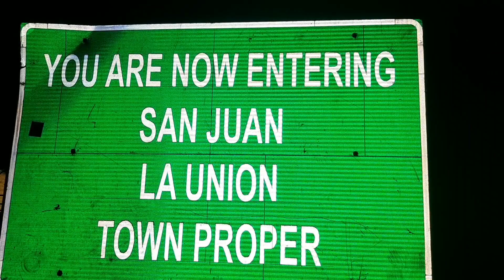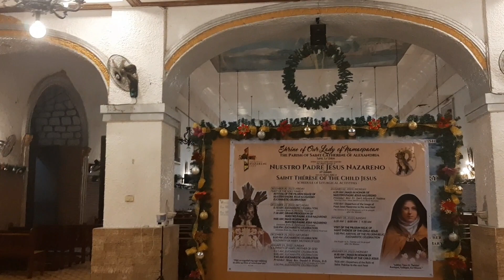MySanJuanLaUnionTrip / with Tony Pingollo